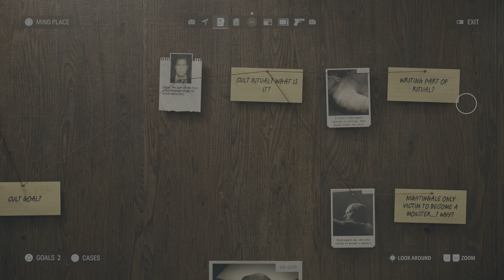Alan Wake 2_Damarcus Lets play Alen Wake 2 006